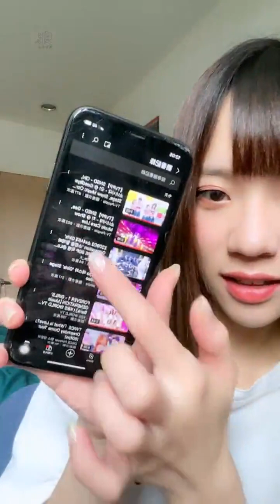2023 02 16 AKB48 Team TP UNIT P．邱品涵「浪Live」直播